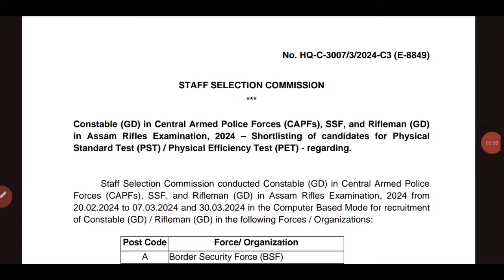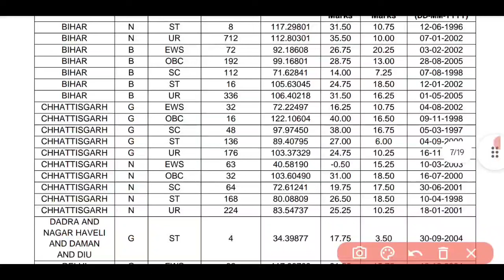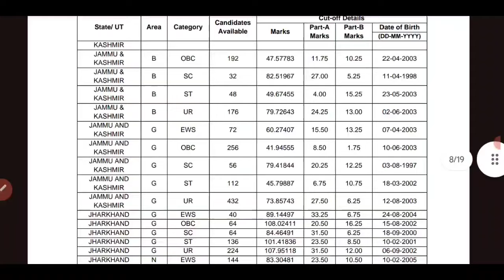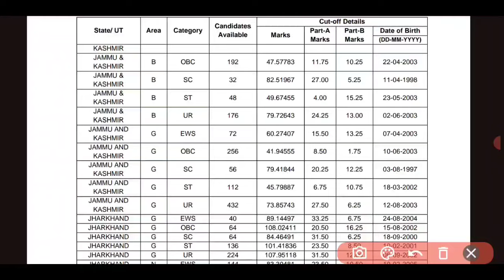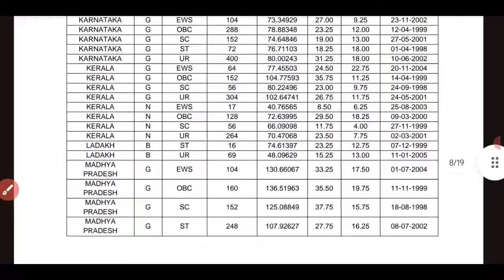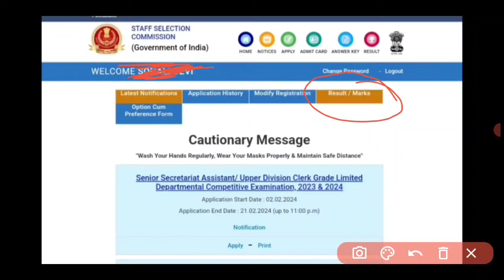J&K SSC GD Cutoff Marks 2024 : High Cutoff | Scorecard Normalisation Marks | PET/PST Update